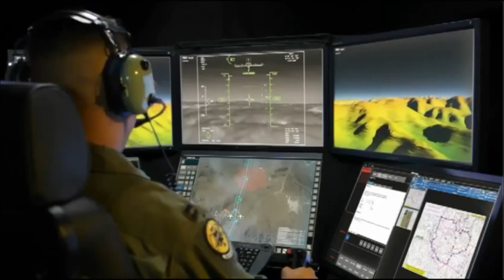DJI Phantom laser targeting system by loGin aeronautical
we had a little lo tech fun with a sony night vision camera , the DJI phantom, and a laser flashlight.